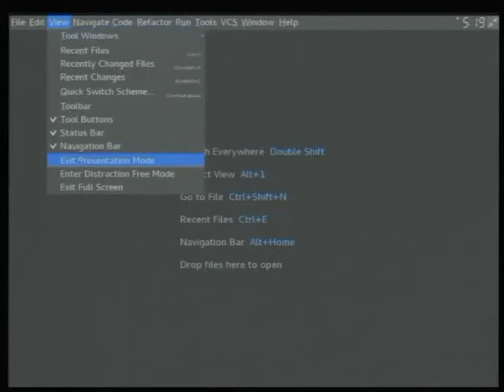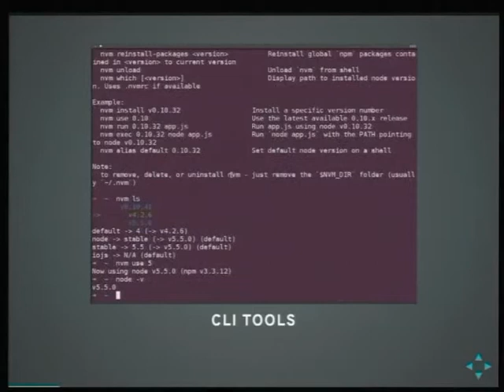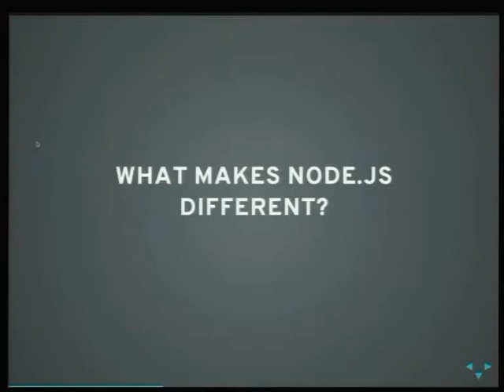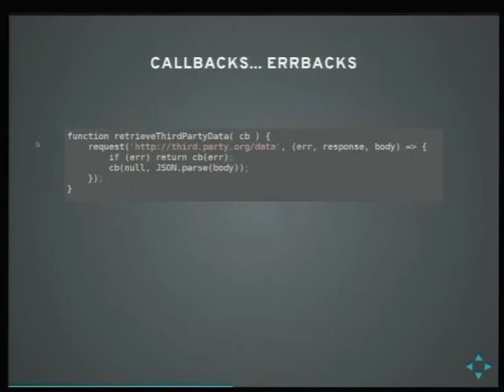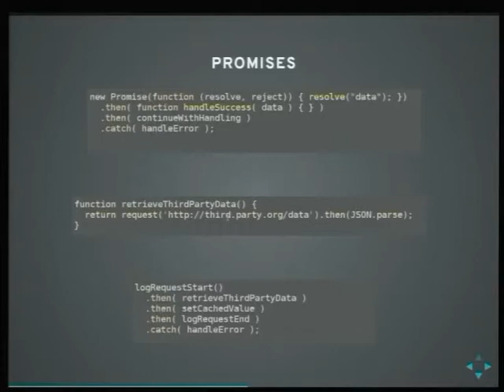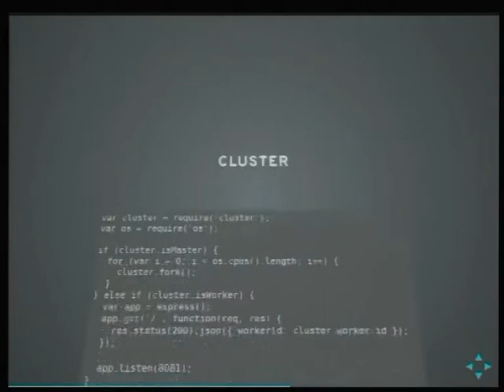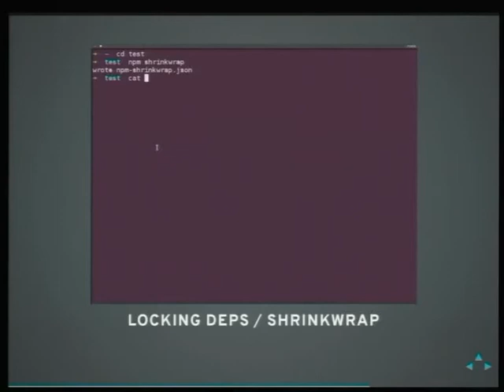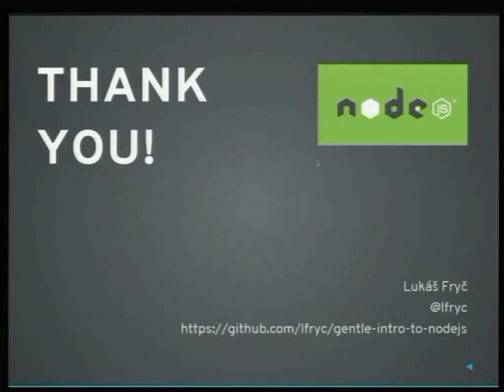Gentle Introduction to Node.js (not only) for Java devs - Lukáš Fryč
Maybe you've already heard it - Node.js is becoming the new platform of choice in many development teams and production systems, known for its flexibility, simplicity and having a plethora of ready-to-use libraries. And many of us, (not only) Java developers, are curious what's in it that it drives so many people away (not only) from Java.

As an active Javaist & JavaScripter, Lukas can offer interesting perspective on what Node.js offers as an alternative to the mature Java ecosystem. So, tighten your seat bealts, it will be a wild ride!

In this session, Lukas will introduce Node.js and compare it with Java:
asynchronous flows / promises
functional programming in JS
parallelization
packaging
modularity
language features from ECMAScript 6 (also known as ES 2015)
differences between browser- and server-side JS
running JS on the JVM
Node.js compared to Java EE